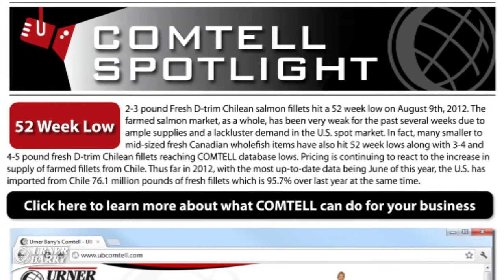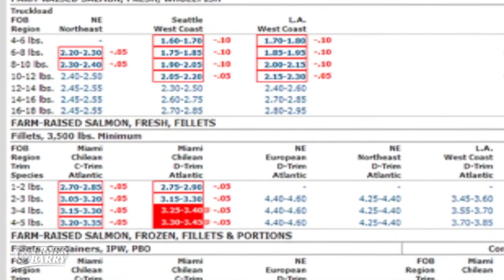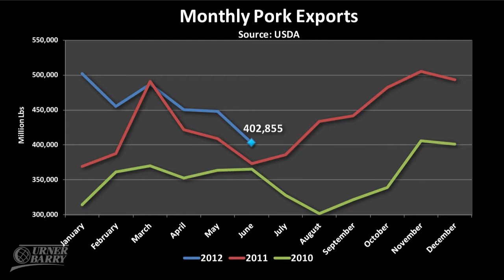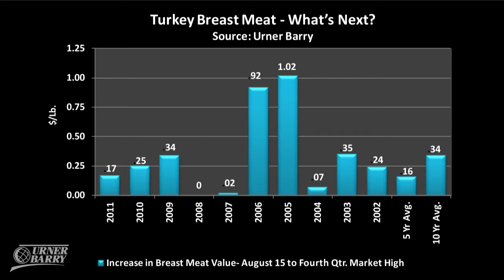Salmon 52-Week Low; Pork Exports; Turkey Breast Meat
A look at the latest trend in the salmon markets with our COMTELL Spotlight; The continued decline in pork exports that the industry has experienced since the start of 2012; The condition of the turkey breast meat market  as the 'cold cut season' winds down; Sponsored by Moark Eggs